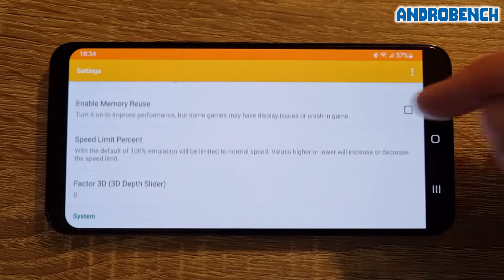Galaxy S22 / Exynos 2200 - Resident Evil: The Mercenaries 3D / Revelations - Citra MMJ - Test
Citra Emulator MMJ (Build from 17 May, 2022) test on Samsung Galaxy S22 (Exynos 2200, 8GB RAM).

Time Stamps:
00:00 Citra
00:22 Resident Evil: The Mercenaries 3D
02:47 Resident Evil: Revelations